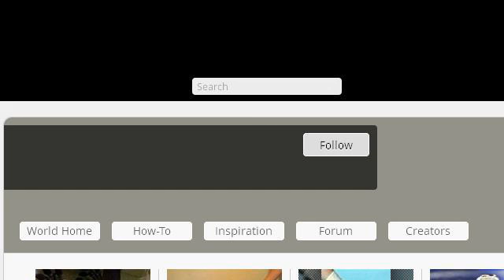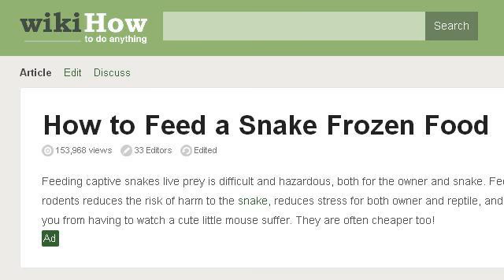How-To Use Rodents As Snake Food